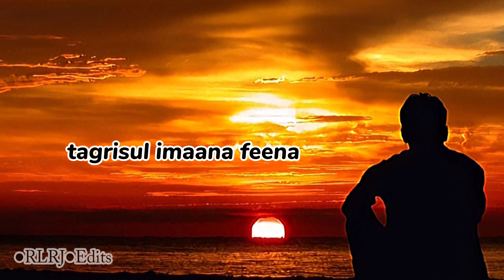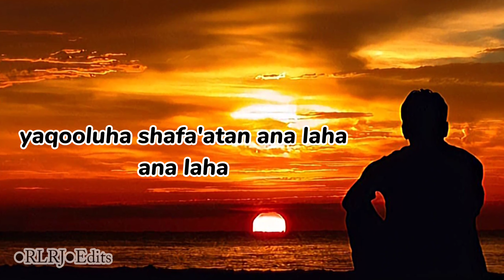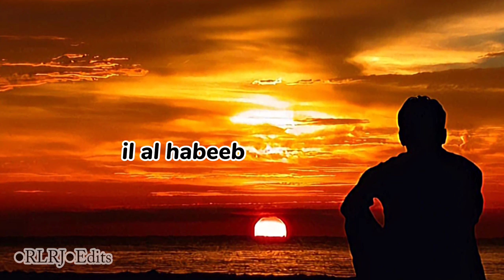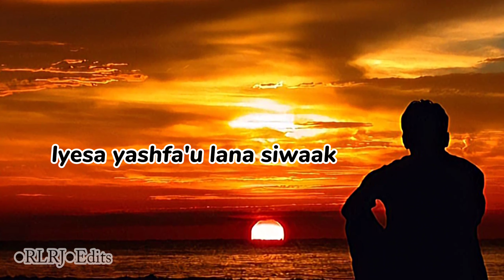Mahir zain ummati lyrics video (lyrics video)